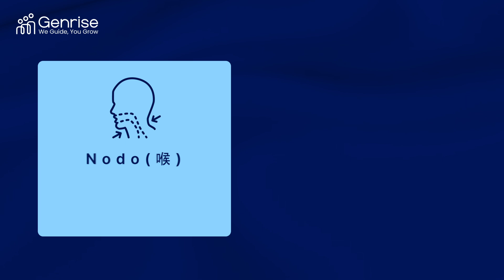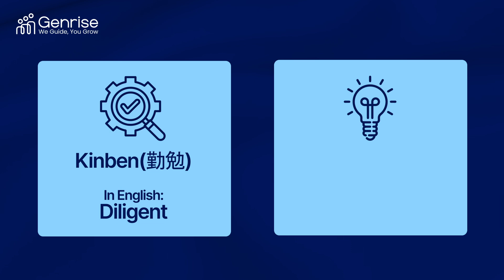Learn Japanese with Genrise | Short Stories #8 |The Crow & the Pitcher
Best Short Stories in Japanese Language| Aesop's Fables #8| The Crow and the Pitcher

Welcome to Genrise's exclusive series on learning Japanese through timeless stories. In this episode, we dive into Aesop's fable "The Crow and the Pitcher". This classic tale not only offers valuable life lessons but also serves as a fantastic tool for cultural connections and language learning for Indians.